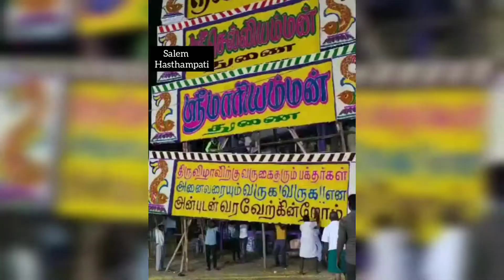salem Hasthampatti kovil